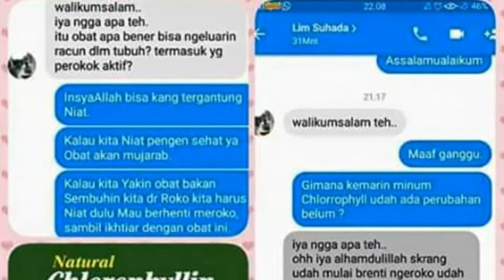Ingin melapas ketergantungan rokok ini solusinya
Susah melepas kebiasaan merokok
Skrg ad solusinya guys...
Rokok mnjadi berasa pahit skaligus mendetox nikotin yg ad d tubuh perokok aktif/ pasif ..
Lelaki macho itu gk harus merokok kan guys...so d cobain ya..😘😘